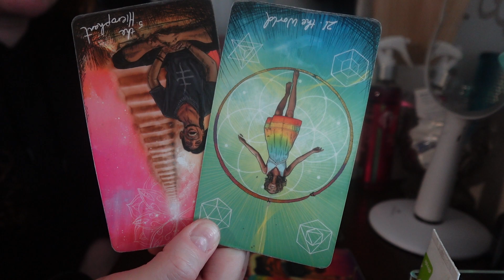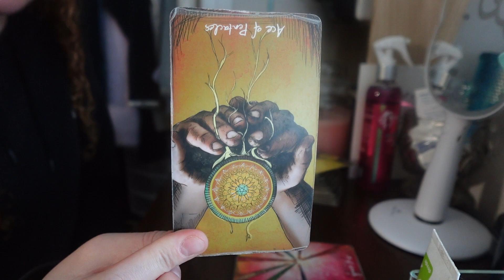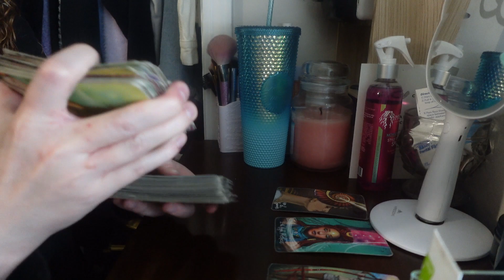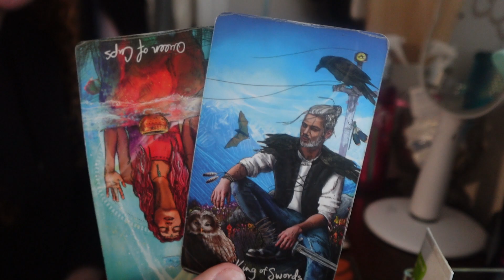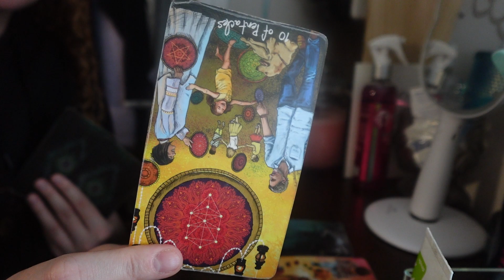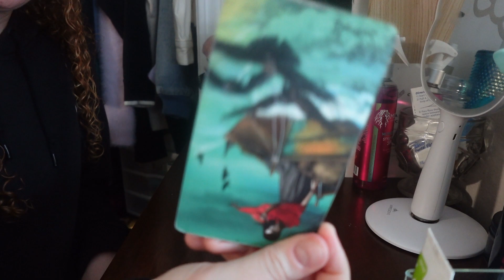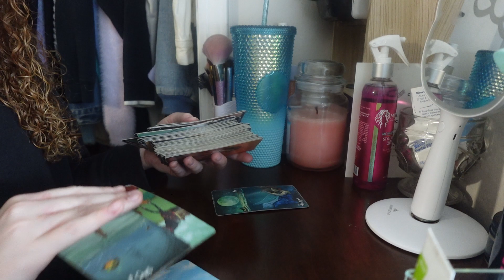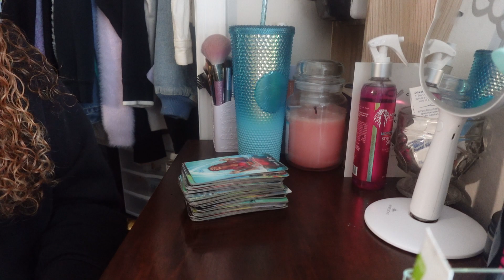EARTH SIGNS! Secrets are bubbling up to the surface! Timestamped!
TIME STAMPS:
Taurus 0:00
Virgo 8:07
Capricorn 18:06

I am now offering my TikTok Live mini readings PRIVATELY!
$5 Messages from your person
$10 Oracle plus messages: Nosy Check-In with your person or Timeline with messages
MORE READINGS AVAILABLE, INFO ON MY INSTAGRAM!
For longer readings:
@AlexHerrington (stan.store)

ManifestingForChange - Etsy